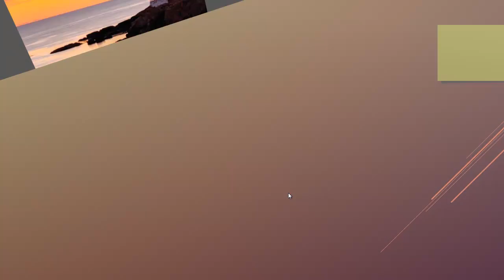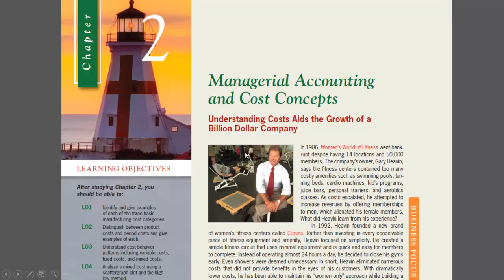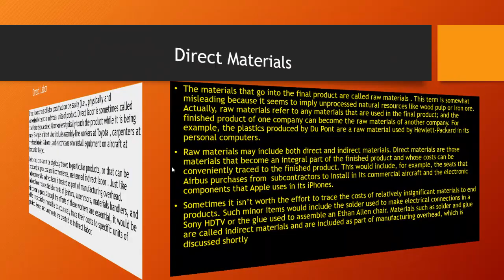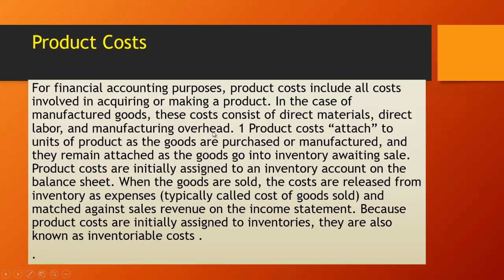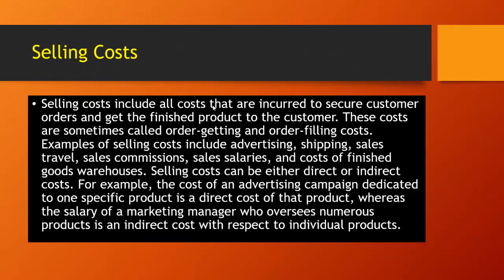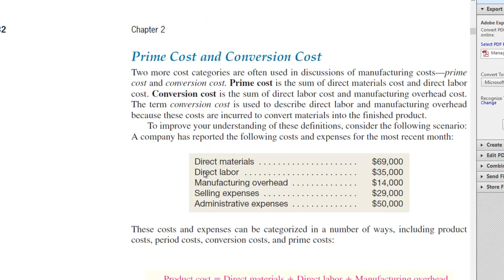Casharka 5aad Prime Cost and Conversion Cost Chapter 2 Managerial Acc